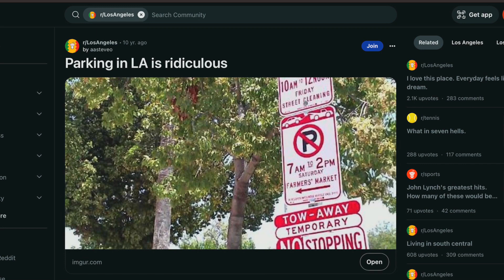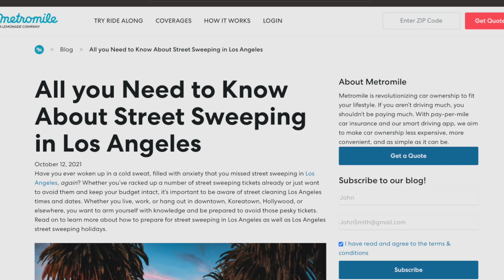Don't REGRET Your LA Trip: Plan Like a Pro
Hey there, future Los Angeles traveller! 🌴 Buckle up because I've packed the ultimate LA cheat sheet into less than 5 minutes. From parking rules to microclimates and everything in between🌟🏖️🌮.
Want to have your hands free while filming? Get the same phone case with a strap that I have
Chapters
00:00 - Intro
00:13 - 1. Plan your itinerary before booking accommodation
00:46 - 2. Parking rules
01:22 - 3. Explore diversity
01:56 - 4. Homelessness
02:22 - 5. Microclimate
02:57 - Outro